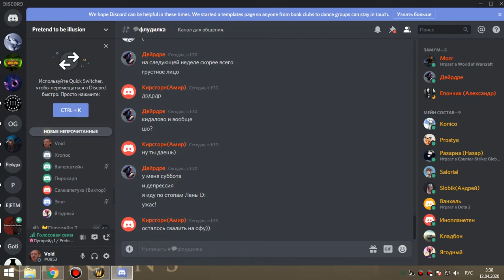2я часть цлк 25об сова-мишка-рдру ПУГИ 11 04 20